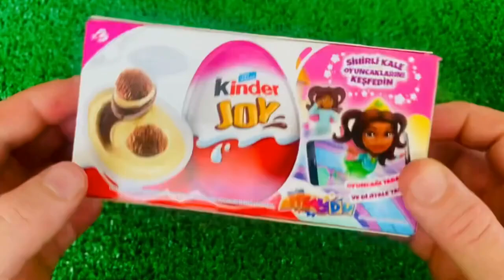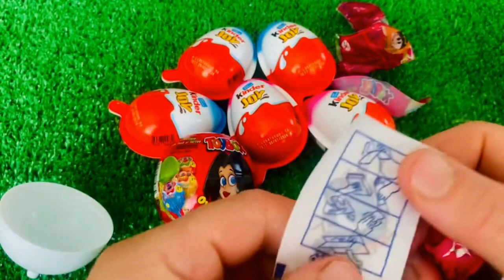Top DIY Expert Shares Stress-Free Unpacking Secrets!